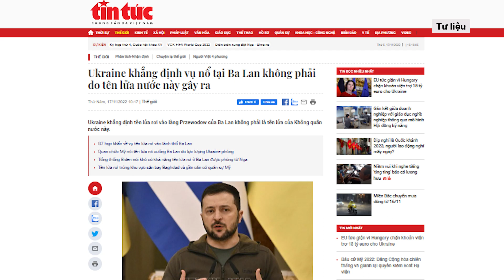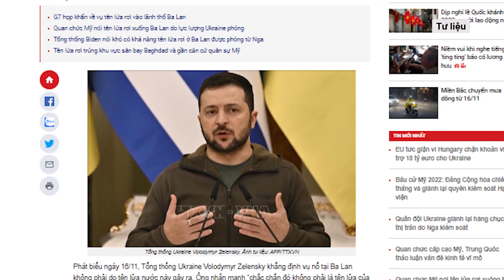Ukraine Khẳng Định Không Liên Quan Vụ Tên Lửa Rơi Ở Ba Lan, Nga Đưa Ra Bằng Chứng Vô Can | SKĐS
SKĐS | Mới đây, một tên lửa S-300 đã rơi trúng lãnh thổ Ba Lan và khiến 2 người thiệt mạng. Đây là lần đầu tiên vũ khí được cho là từ thời Liên Xô cũ rơi xuống một quốc gia NATO kể từ khi diễn ra xung đột Ukraine. Hiện chưa có nhiều thông tin chi tiết về vụ việc xảy ra tại làng Przewodow gần biên giới Ba Lan - Ukraine này. Tuy nhiên, một số quan chức Mỹ giấu tên cho biết kết quả điều tra ban đầu cho thấy, tên lửa trên có thể do Ukraine phóng đi để đánh chặn tên lửa Nga. Trước nhận định trên của Mỹ, Ukraine đã lập tức lên tiếng phản bác thông tin này.

Mời quý vị và các bạn xem thêm: Căng Thẳng Tranh Cãi Vụ Tên Lửa Rơi Ở Ba Lan 2 Người Tử Vong, TT Mỹ Bị Gọi Dậy Lúc Nửa Đêm